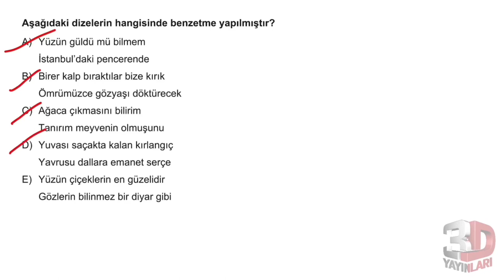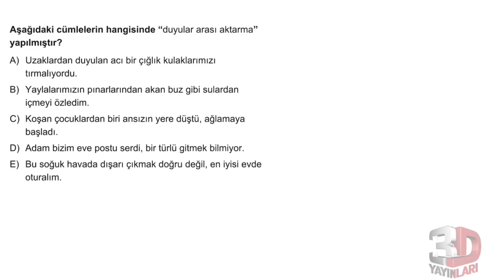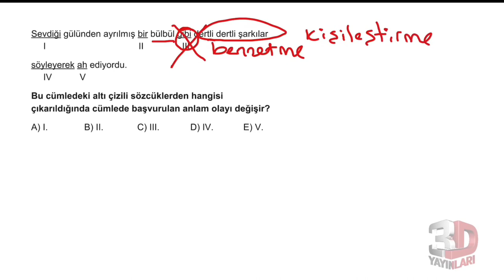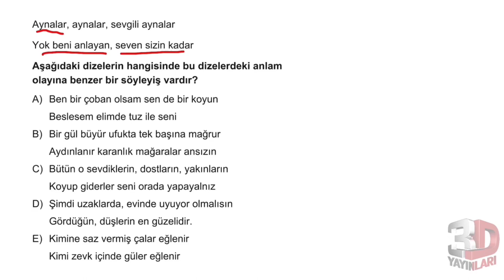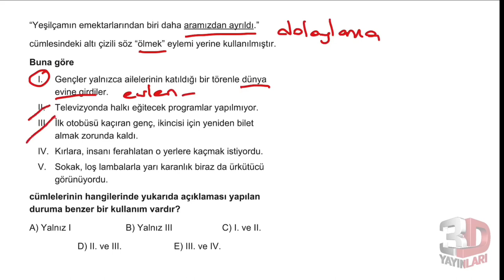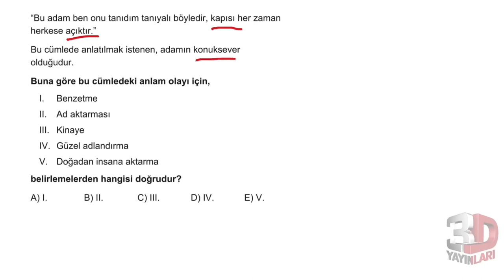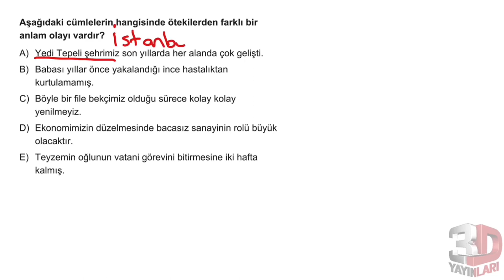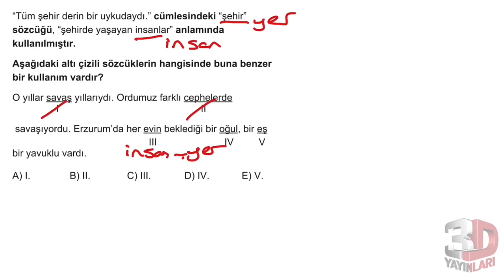3D TYT Türkçe Soru Bankası 2020-2021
Soru 01 = 00:00:03
Soru 02 = 00:00:38
Soru 03 = 00:01:36
Soru 04 = 00:02:40
Soru 05 = 00:03:40
Soru 06 = 00:05:06
Soru 07 = 00:06:10
Soru 08 = 00:07:14
Soru 09 = 00:08:02
Soru 10 = 00:08:38
Soru 11 = 00:09:51
Soru 12 = 00:11:07